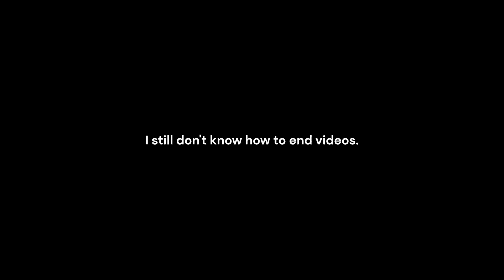Making OSHA Mad at Us in Lethal Company: Nutes Year's Eve Special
Does OSHA even really exist?

We test thjat theory in the cool new Lethal Company game! Fantastic game to play with your buddies, would recommend! SWAG/10!

Have a Happy Nutes Year! Thank you to all of our watchers and subribers! Enjoy!